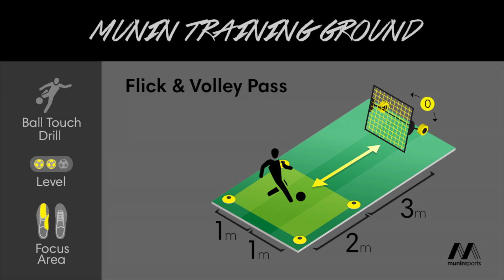Flick & Volley Pass - Left Football (Ball Touch Drill #16)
Drill Description:
Step 1: Left foot pass
Step 2: Left foot flick up
Step 3: Left foot half volley pass

Read more about the M-Station football training equipment, the worlds best rebounder, and how it can make you a better player, on our

Du kan læse mere om M-Station, og hvordan den kan hjælpe og træne dig til at blive en bedre fodboldspiller, på vores hjemmeside her: